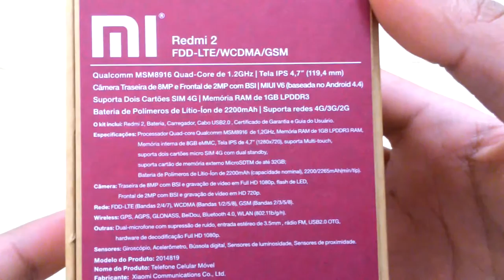Unboxing Xiaomi Redmi 2 - Dicas Mobile Brasil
++ O lançamento no segmento intermediário da Xiaomi no Brasil, que vem causando muito burburinho na internet nos últimos dias, vamos ver o nosso unboxing!